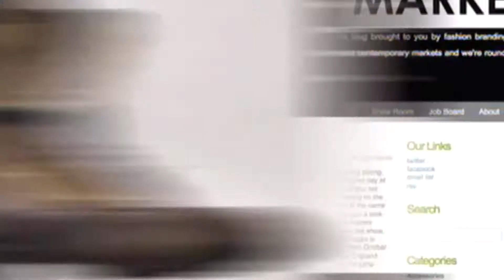Zoom - Passeggiata Torrigiani lungo l'Arno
Tra Ponte San Niccolò e Ponte Vecchio è stato inaugurato il camminamento sull'Arno con un aperitivo aperto alla cittadinanza organizzato da Easy Living. Il percorso è animato da cinque installazioni dell'artista fiorentino Sedicente Moradi, cinque animali reali e fantastici, due cervi, una giraffa, un coccodrillo e un unicorno che guarda verso Ponte Vecchio.